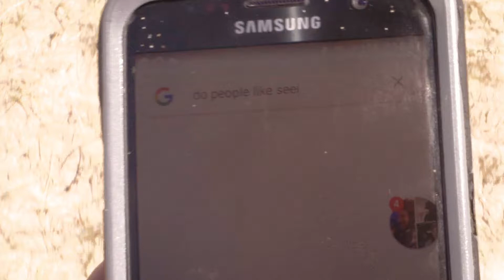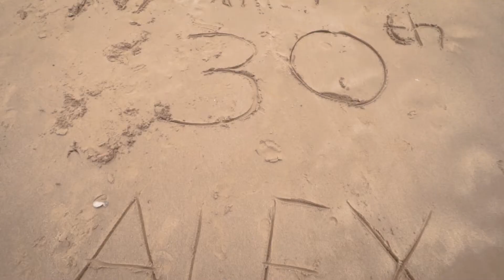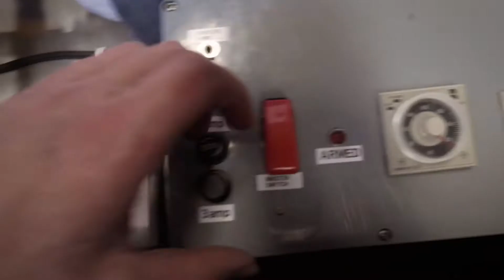Definitely NOT the original intended use of a Pneumatic Ram (probably)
MY GEAR:
My Main 4K Camera
My Small Tripod/Selfie stick
My Lens Adapter
My Mini Microphone
My Action Camera
My Big Lens
My Medium Lens
My Wide Lens
My Memory Cards